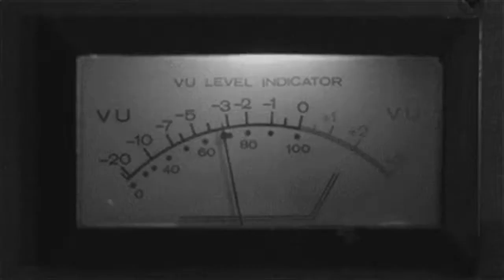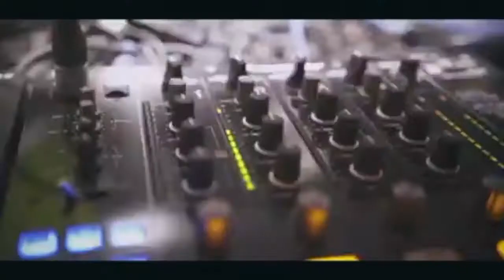Cheer TV Interview | Borna Mahovlic & Zach Dawson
Cheer Artist Management ©